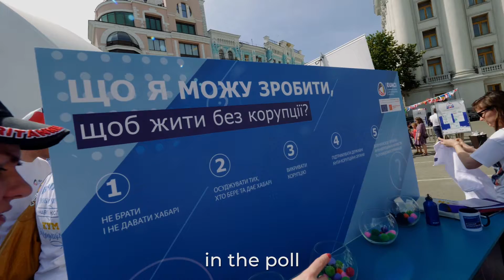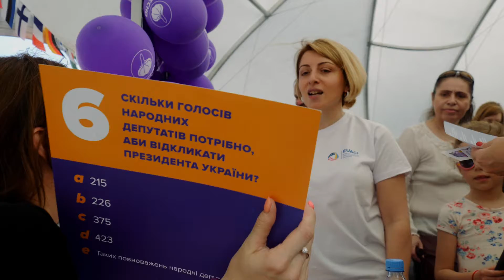Europe Day celebration with EUACI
On May 18 during Europe Day celebration, hundreds of Ukrainians took part in anti-corruption activities of NGOs at Mykhailivska Square in Kyiv. EUACI together with partners and grantees ( Bihus.info,  Slidstvo.Info, Regional Press Development Institute, Movement "Chesno" and "TouchPoint"), has organized lots of interesting anti-corruption activities. More than two thousand Ukrainians joined us on Myhkailivska Square, almost a thousand people participated in online anti-corruption quiz, and more than 600 people participated in anti-corruption quest . Thanks to all participants who joined us on Europe Day celebration!